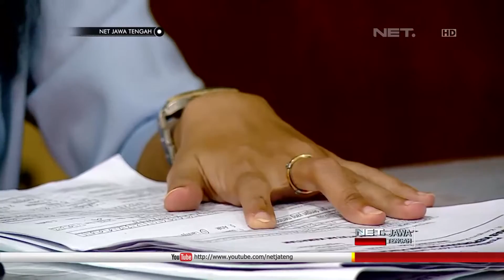NET JATENG - GANJAR: URUSAN E-KTP RIBET